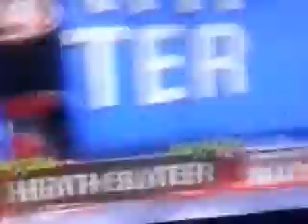Wwe RAW M.I.Z T.V